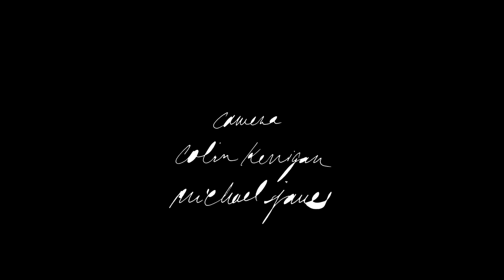Cold Specks "Old Stepstone" / Out Of Town Films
After Cold Specks performed a rendition of "Blank Maps" for us in the back stairwell of Johnny Brenda's, we decided to take a little walk for the next song. As we walked towards the alleyway down the street from the venue, we were imagining what Al Spx would perform next. She literally took our breath away in the stairwell so we were left to wonder about the next performance.

She has one of those voices that seems to freeze time. Such was the case when Cold Specks(aka Al Spx) performed "Old Stepstone" for us in a Philadelphia alleyway. It's an a cappella piece that showcases her soulful voice. It didn't make the cut on her debut record, "I Predict A Graceful Expulsion," but it sure is a gem. Enjoy.
Produced by Out Of Town Films
Cameras: Colin Kerrigan and Michael James Murray
Edit: Michael James Murray
Special thanks to Al Spx, Jim Anderson and Sara Casella
Shot on location in the Fishtown neighborhood of Philadelphia, PA